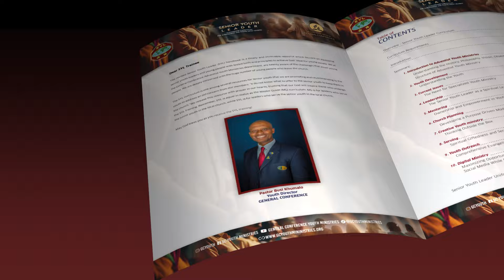Senior Youth Leadership (Second Edition)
The Senior Youth Leader (SYL) curriculum is for individuals (approved by the church board) who wish to take Senior Youth Ministry to the next level using Biblical principles and contemporary methods.  After completion of the SYL such individuals may be called upon to lead the Ambassador Ministry, Young Adult Ministry, and Public Campus Ministry at the local church.